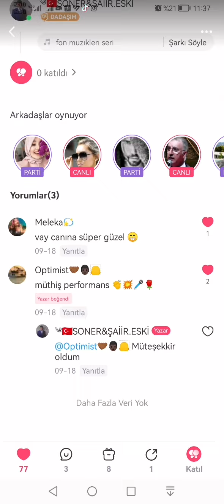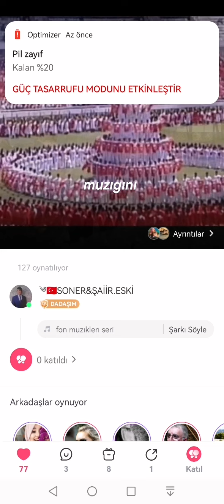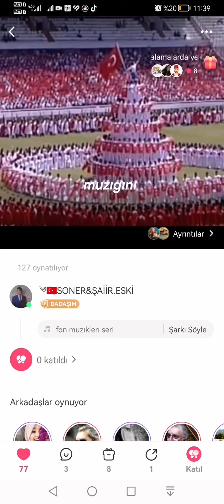Şiirler benim sesimden benlm yorumum bana AİTTİR sözler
Paylaşım Yaparsanız sevinirim çünkü cidden kulaga hoş gelirse paylaşın lütfen yorum kapalı olabilir ama